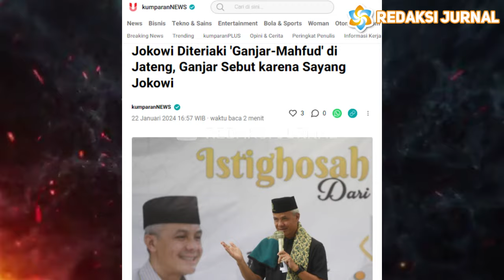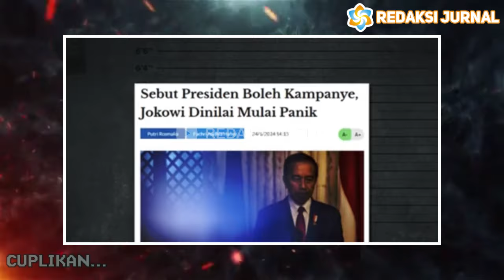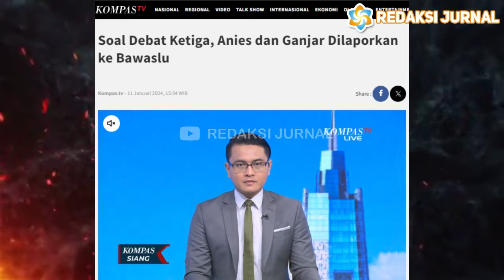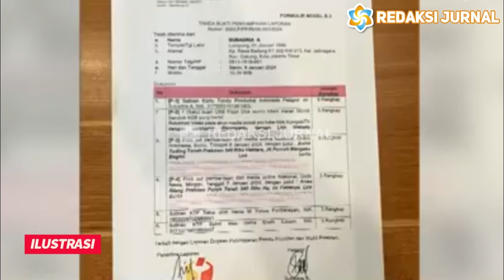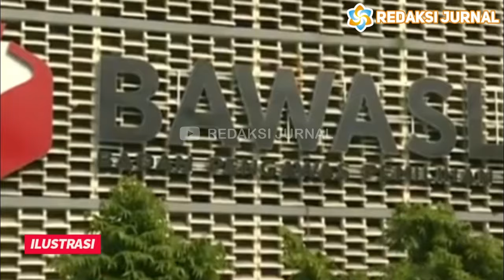NAMA BAIK JOKOWI LUNTUR 😨 RAKYAT SUDAH MUAK DENGAN MENCLA MENCLE 🤬 DEMI PUTRA MAHKOTA GITU AMAT 🥵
INFORMASI TERKINI DAN TERBARU HARI INI,  27 JANUARI 2024

KHARISMA JOKOWI MULAI PUDAR!! KUNJUNGAN KERJA KE JAWA TENGAH, WARGA TEERIAKI JOKOWI “GANJAR PRESIDEN”!!

Presiden Joko Widodo (Jokowi) didampingi Ibu Negara Iriana Jokowi melakukan kunjungan kerja di sejumlah daerah di Provinsi Jawa Tengah (Jateng) selama beberapa hari ke depan, dan dimulai pada hari ini, Senin, 22 Januari 2024. Sebelumnya beberapa waktu lalu, Jokowi juga telah berkunjung ke Jateng dan bagi-bagi bansos. Staf Khusus Presiden RI, Ari Dwipayana menegaskan, kunjungan kerja Jokowi ke beberapa daerah di Jawa Tengah tidak berkaitan dengan kampanye dan Pemilu 2024.

Sementara itu, ketika rombongan Jokowi melewati Kota Salatiga, warga dengan busana berwarna merah dan hitam ramai-ramai meneriaki nama Paslon nomor urut 3 yakni  Ganjar Pranowo- Mahfud MD. Mereka bersorak kompak “Ganjar Mahfud, Ganjar presiden,” sorak warga sambil mengacungkan tiga jari ‘salam metal’ salam khas Paslon nomor 3 itu. Mereka juga membentangkan baliho Ganjar Mahfud di jalanan dan terus berteriak ‘Ganjar presiden’.

Aksi tersebut juga direkam warga dan diunggah di TikTok. Salah satunya diunggah akun @beritanasionalmaju. Ini tentu mebuktikan bahwa karisma Jokowi, potensi dukungan masyarakat kepada Jokowi, sudah mulai meredup. Warga Jawa Tengah yang dulu mendukung Jokowi, kini mulai kecewa dan terpecah. Saya sendiri sebagai masyarakat sebenarnya merasa kasihan kepada Pak Jokowi, tapi kalau melihat debat cawapres kemarin, apa yang dilakukan Gibran terhadap lawan debatnya, saya merasa kecewa.